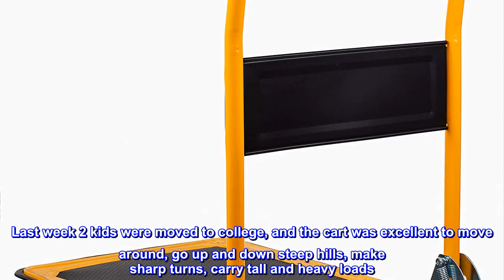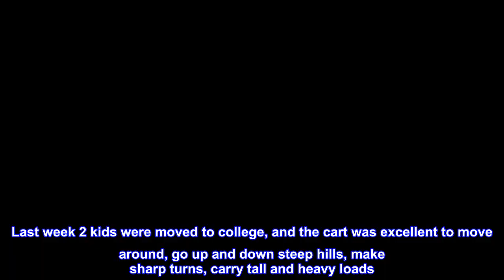Great product - MaxWorks 80876- Foldable Platform Truck Push Dolly 330 lb. Weight Capacity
Folding platform push cart is excellent for home, office, warehouse, garage, workshops, schools, garden use. Two 4" swivel castors and two rigid wheels quietly and easily rolls under load
Features padded handle for convenient maneuvering. Textured platform surface help prevents cargo from slipping off the cart. Bumper along the edge minimize damages
Constructed from durable steel platform with tubular steel handle with rubberized padded grip
Heavy duty wheel mounting brackets hold the ball bearing mount PP and TPR wheels will provide years of service. Handle folds to platform for compact storage or easy transport
Overall size: 28.75" x 18.75" x 33"

Great for moving
Must-have moving tool. I followed feedback from previous reviews and tightened all bolts. Last week 2 kids were moved to college, and the cart was excellent to move around, go up and down steep hills, make sharp turns, carry tall and heavy loads. It is also very easy to transport and store as it folds compactly and is not super heavy. It will see a lot of use, I’m sure!